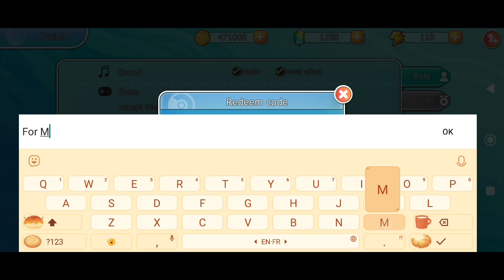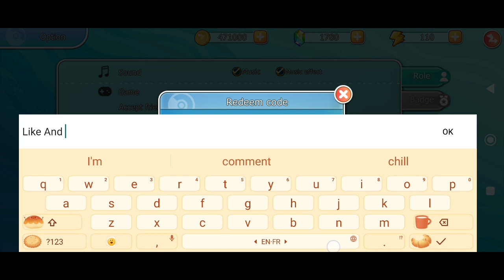*New* Monster Adventure Let's Go Codes 22 December 2023 || Monster Adventure Redeem Codes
Note-